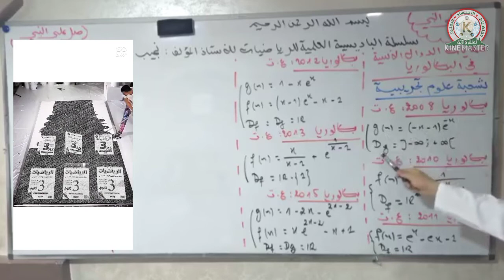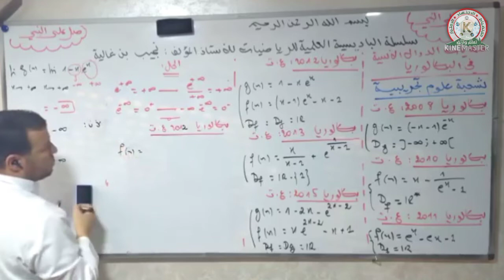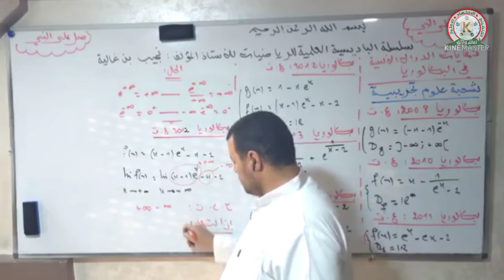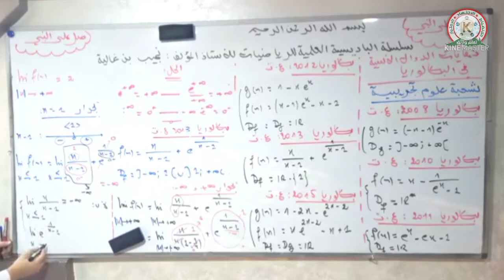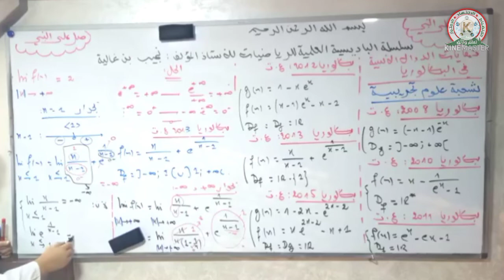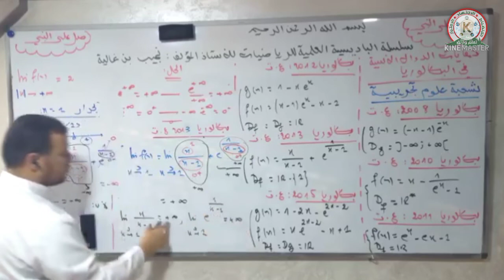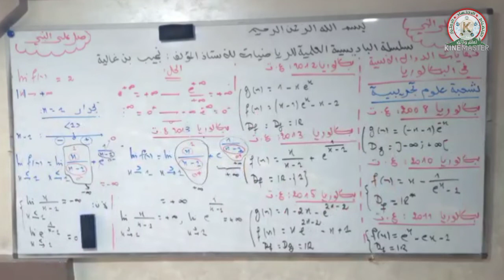النهايات الأسية في البكالوريا✓شعبة علوم تجريبية✓من سنة 2008 الى 2014 الجزء الأول